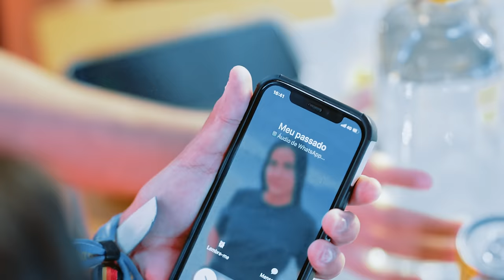Tô no seu passado - Ranniery Gomes (Clipe Oficial)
O que você bebeu
Pra achar que eu
A essa hora ia atender sua saudade

É claro que eu já ia rejeitar sua ligação
O não você já tinha
Veio atrás da humilhação
Coração vacilão
Não merece perdão

Mas já que saber
Minha localização

Eu tô nos seus vacilo
Nas suas mentiras
Naquele amor que
Nunca foi valorizado

Eu tô no seu passado

Tô nos seus perdidos
Tou em cada briga
Tou nas suas crises de ciúme exagerado

Produção Geral: Ice Produções
Direção de Vídeo: Lx Filmes
Gravadora: MM Music

Composição: Vittinho No Beat/Bruno Sucesso/Vinicius Poeta/Breno Major